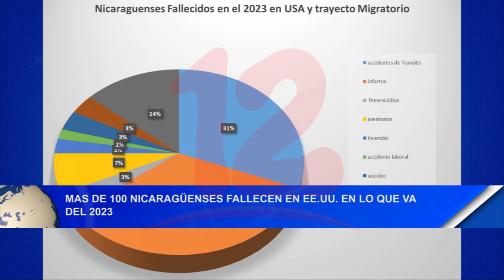Noticias12Nicaragua Más de 100 nicaragüenses fallecen en EE.UU en lo que va de 2023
Más de 100 nicaragüenses fallecen en EE.UU en lo que va de 2023